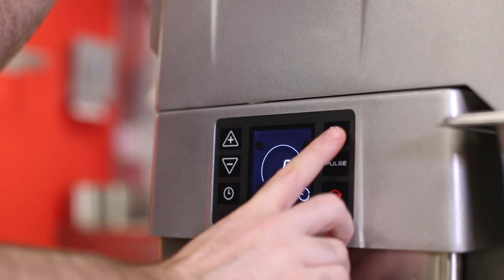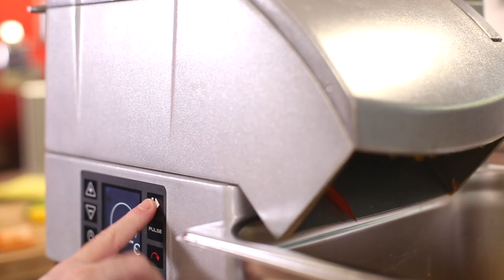Cutting peppers with FCE discs - Sammic Veg prep Machine